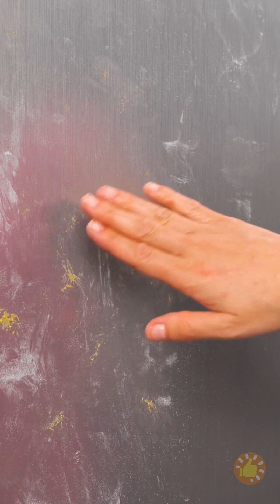TRUQUES E UTENSÍLIOS DE COZINHA SIMPLES E INTELIGENTES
MINUTAGENS:
00:00 Legumes cozidos no vapor
02:33 Bolo de sorvete
05:49 Tacos
08:19 Vegetais congelados
10:48 Rolinhos de sushi
12;48 Bacon